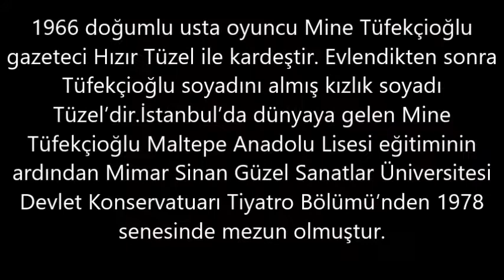Mine Tüfekçioğlu– Kaç Kilo, Boyu Kaç, Nereli, Kaç Yaşında, Sevgilisi Kimdir ?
1966 doğumlu usta oyuncu Mine Tüfekçioğlu gazeteci Hızır Tüzel ile kardeştir. Evlendikten sonra Tüfekçioğlu soyadını almış kızlık soyadı Tüzel’dir.